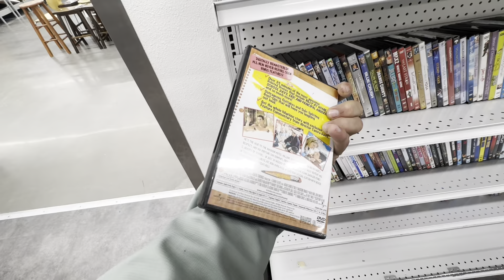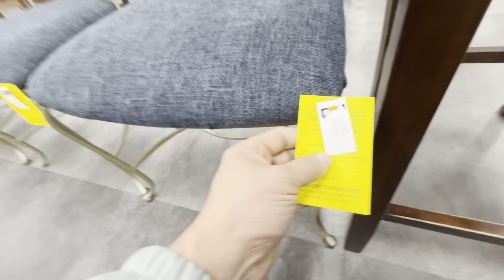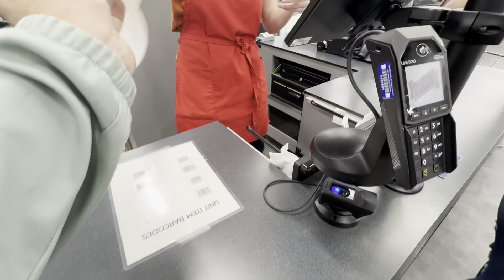Que vende DESERET en Estados Unidos?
Vamos a conocer toda la tienda y a descubrir si los precios que ofrece son atractivos en este 2024 a pesar de la inflación!!!